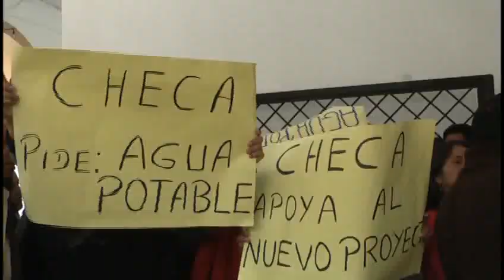Moradores de Checa apelan acusación.flv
Moradores de la parroquia Checa manifestaron en los bajos de la Corte de Justicia del Azuay, el sobreseimiento  de dirigentes acusados de obstaculización de la vía pública...